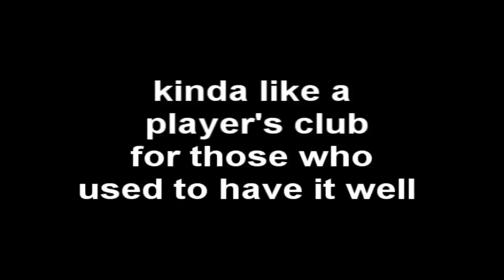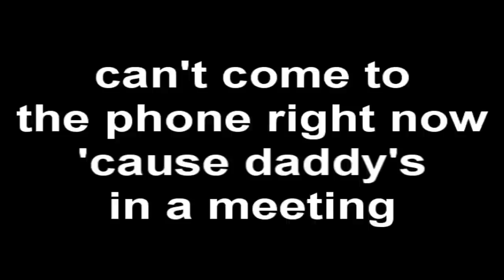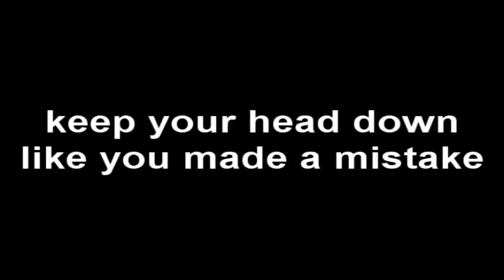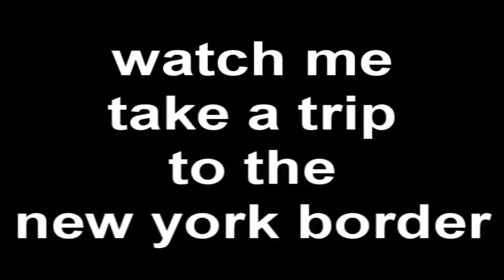Mouth's Cradle - New York Border [Lyrics]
New York Border - Mouth's Cradle.

Permission to make and upload this video was given by Mouth's Cradle.